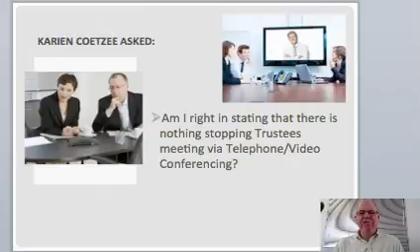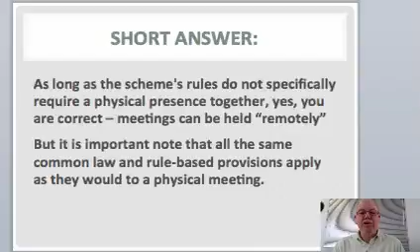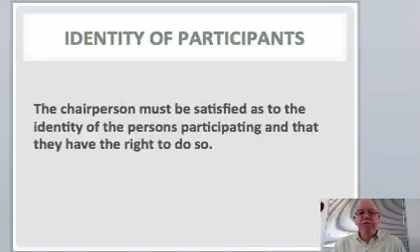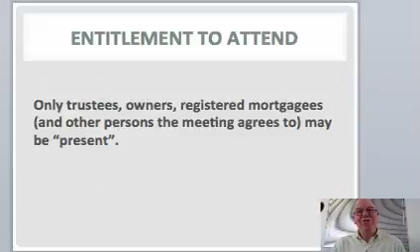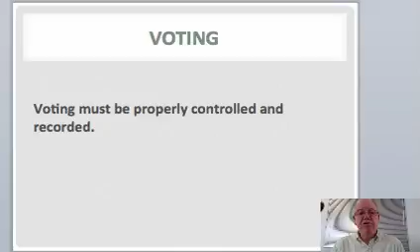Video Tutorial 36: Trustee Meetings: Using Electronic Communication - Paddocks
In this video tutorial Professor Graham Paddock talks about Using Electronic Communication.